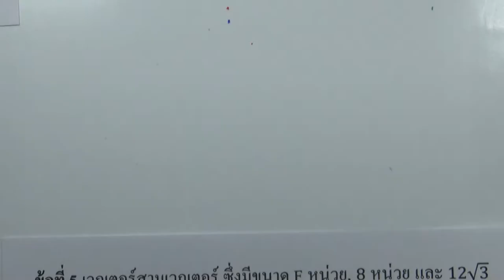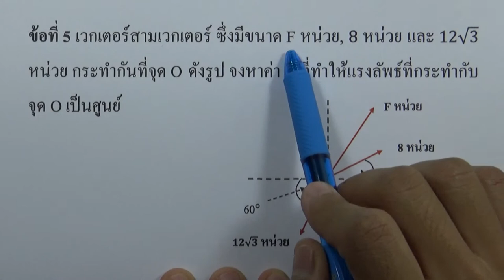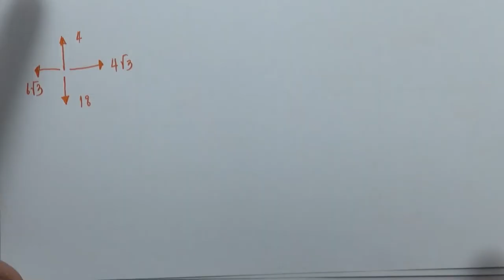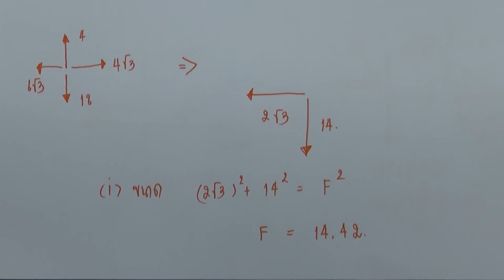โจทย์แรงลัพธ์ 05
บท : แรงและกฎการเคลื่อนที่